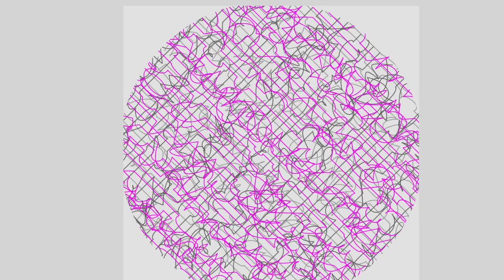New Zealand Music for Piano - Six Months in a Leaky Boat - Split Enz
Piano Tutorial/Arrangement by Sprout Wheel Switch.

Waitangi Day is the national day of New Zealand. It commemorates the treaty of Waitangi, signed on 6 February 1840, between the British Crown and Maori Chiefs.

To celebrate Waitangi day 2020 I’ve arranged six New Zealand songs for piano. Enjoy on your day off.

Tim Finn sounds like the name of a nursery rhyme character; his real name is actually Brian, and I'm sure you'll agree that Tim Finn is much catchier. Tim is Neil Finn's brother.